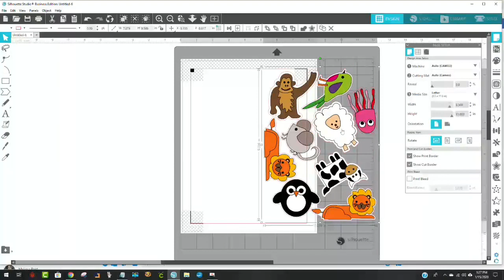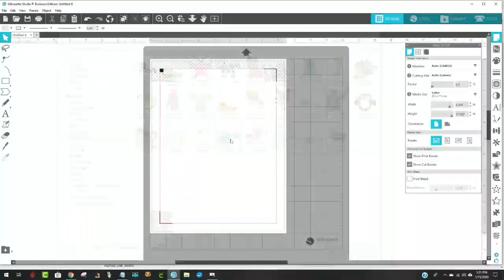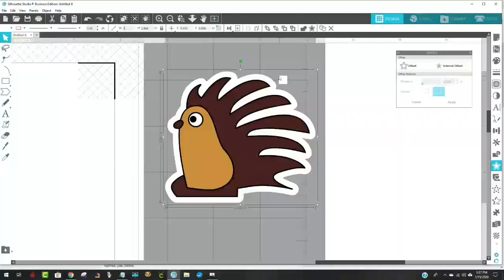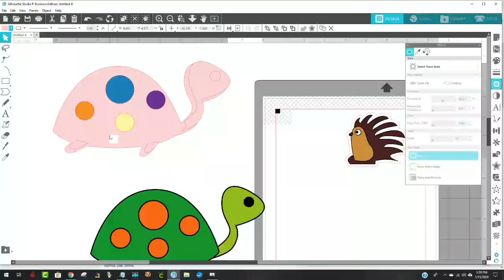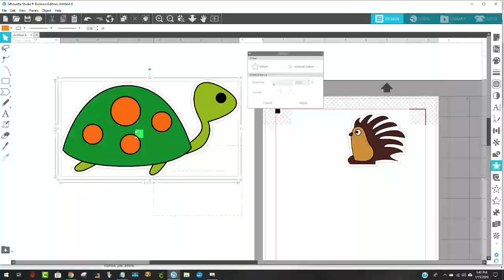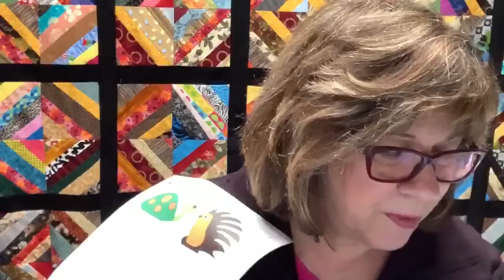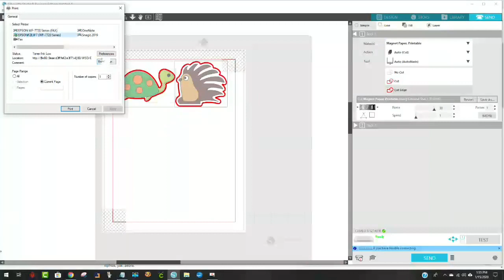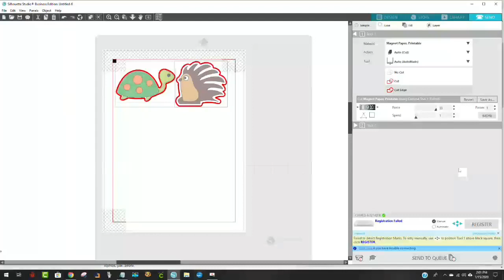Magnets with Offsets using Silhouette Software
PattyAnne makes Print then Cut MAGNETS
1. Dry Erase Board
2, Printable Magnetic Sheets
3. Animal Images I used

BIG SHOT - TERRIFIC PRICE!! (Cuttlebug is not available at a good price so THIS is a FABULOUS alternative!!)

PrimaColor Watercolor Pencils that I use

Canson Mixed Media Paper that I use

Target Towels

All things Silhouette with Amazon PRIME

All things Cricut

I use the tee pad-it whenever I do t-shirts